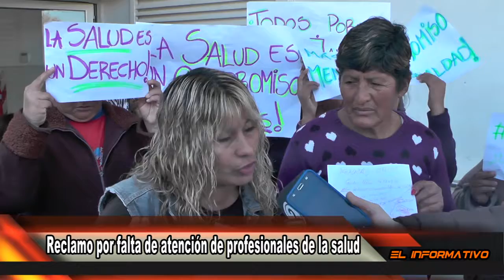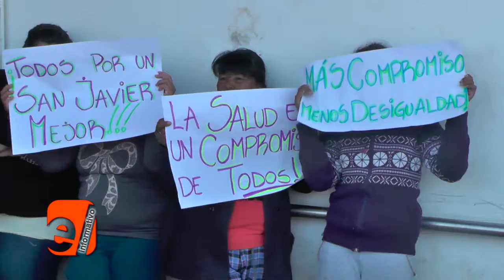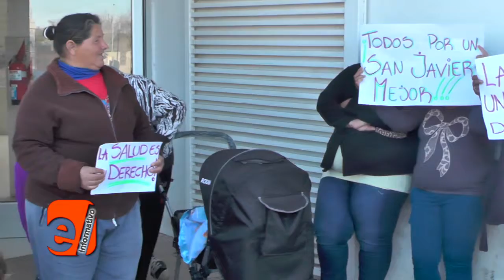2016/08/14 EL INFORMATIVO - EDICIÓN (21)